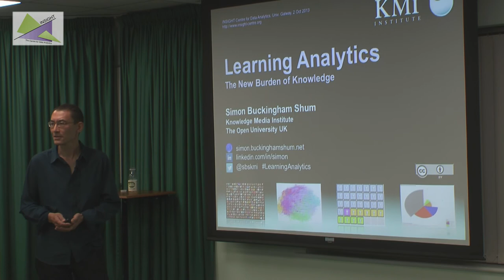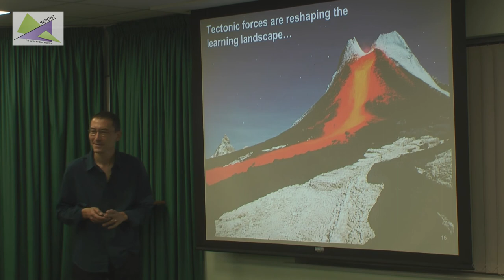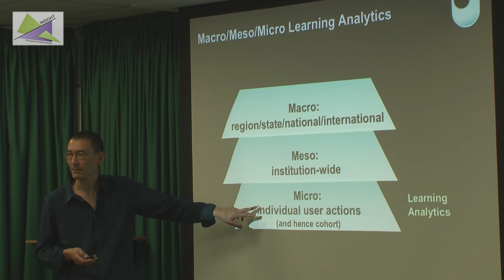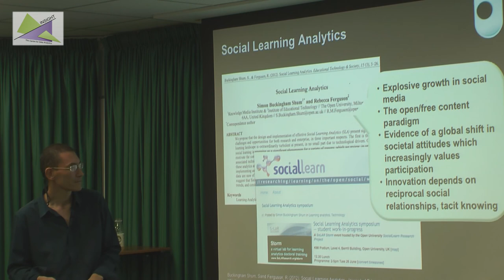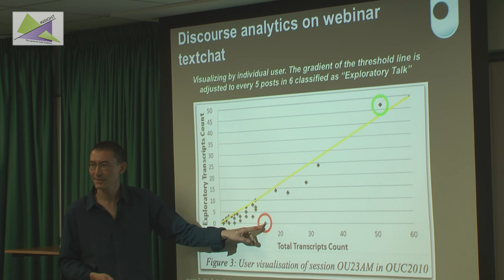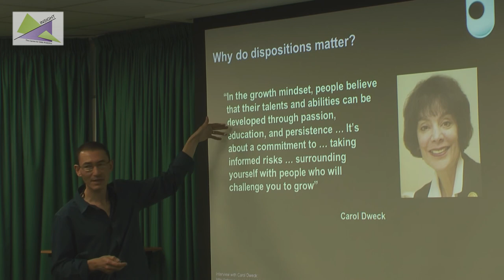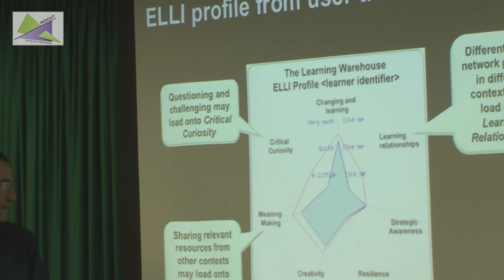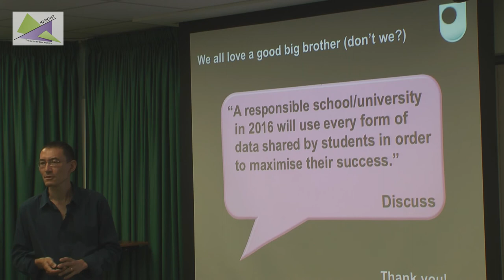Learning Analytics: The New Burden of Knowledge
Title: Learning Analytics: The New Burden of Knowledge
Speaker: Prof. Simon Buckingham Shum

Time: 10:00am